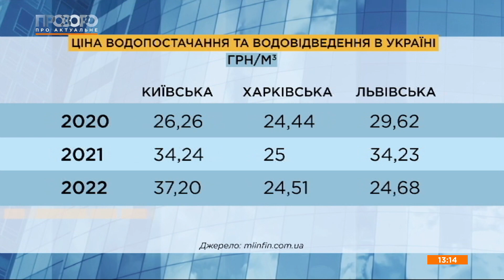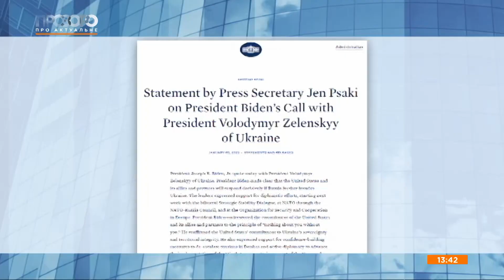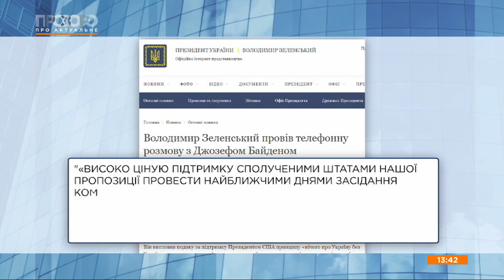З 1 січня зросте ціна на воду, а експерти прогнозують здорожчання хліба на 25%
З 1 січня в Україні зростуть тарифи на воду: скільки платитимуть та де в Україні сплачують найбільше? Чому є така різниця в тарифах? Про це ведучому «Прозоро: про актуальне» Ігорю Шавро розповідали: Олег Гарник, аналітик асоціації міст України експерт з ЖКГ та Ольга Бабій, членкиня Національної комісії, що здійснює державне регулювання у сферах енергетики та комунальних послуг.

Експерти прогнозують ріст ціни на хліб на 25% через подорожчання газу. Які ціни у регіонах? Чи є надія, що хліб здешевшає через зниження цін на зернові? Які прогнози? Про це запитували у Бориса Кушнірука, політичного та економічного експерта та Юрія Лупенка, доктора економічних наук.

Також у програмі обговорювали розмову Байдена та Зеленського, коментував Володимир Дубовик, директор центру міжнародних досліджень.

00:00 Нові тарифи на водопостачання
02:00 Олег Гарник про різницю в цінах на тарифи
08:00  Ольга Бабій про скадники тарифу
15:00 Експерти прогнозують здорожчання хліба на 25%: які ціни у регіонах
16:00  Прогнози цін від Бориса Кушнірука
20:00  Юрій Лупенко про складові ціни
30:00 Про розмову Байдена та Зеленського